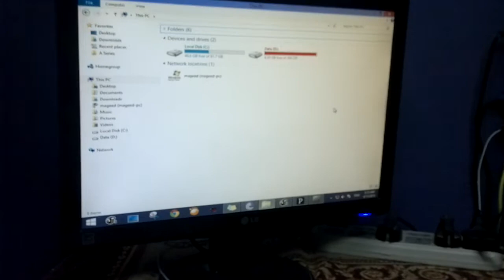Mouse based on accelerometer sensor using AVR microcontroller+wireless module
the whole project's created by me .. except the mpu6050 library ..
used processing to control the mouse ..

if you want the code .. just ask